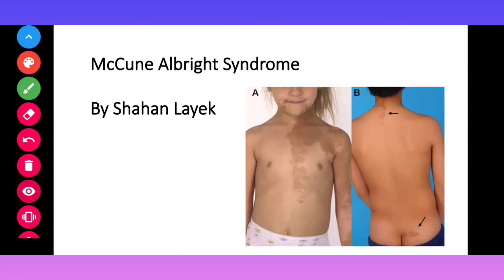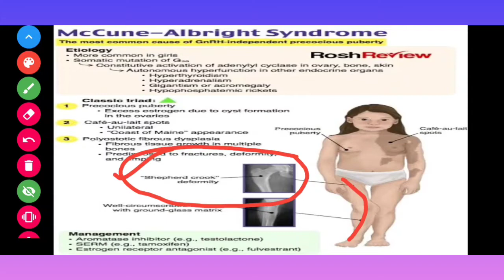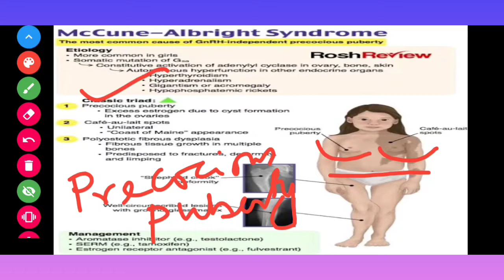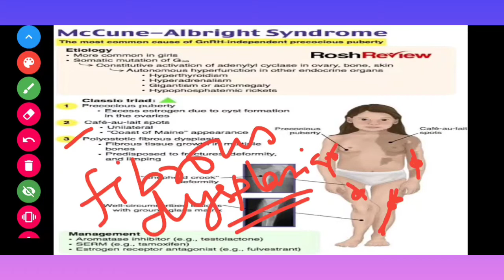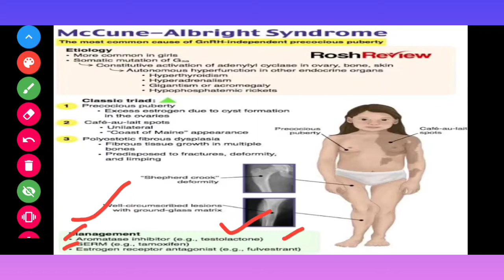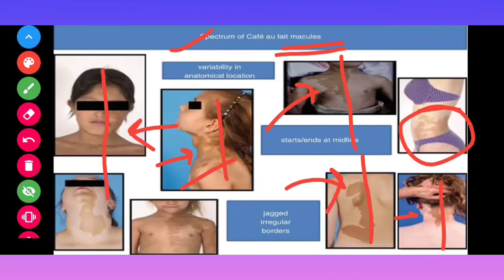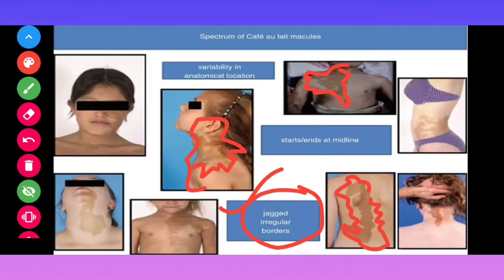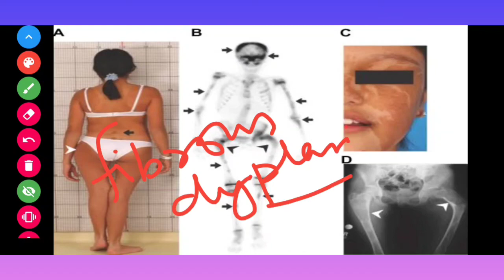McCune Albright Syndrome | Shahan Layek